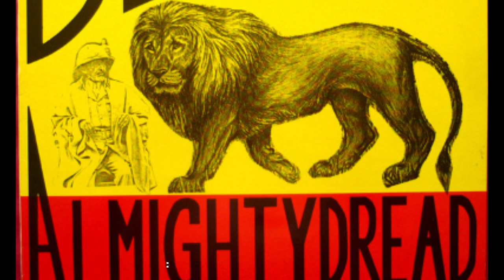4 - Almighty Dread - Mr D J (1° Programa Lado B do Reggae)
All Mighty Dread é um cantor do reggae nascido em Montego Bay, Jamaica,e radicado em Londres,no Reino Unido..
 Em uma idade precoce, ele começou sua carreira musical no "Montego Bay Boys Club", cantando e tocando baixo. Anos mais tarde mudou-se para Kingston, na Jamaica, onde encontou com artistas populares como Leroy Sibbles, Ken Boothe,The Gladiators, etc,que também o ajudou em sua missão musical...
Inspirado por todos os artistas no início dos anos 1980, All Mighty Dread mudou-se para Toronto e passou a morar em Montreal, no Canadá, abrindo muitos atos e festivais para muitas bandas que excursionavam no Canadá como Steel Pulse, Third World e muitos mais... No final dos anos 1980, All Mighty Dread decidiu se mudar para o Reino Unido. Londres, trabalhando ao lado de muitos artistas do Reino Unido e Jamaica, e vêm expandindo sua música, influenciando pessoas em todo o mundo... Nos últimos anos All Mighty Dread  tem trabalhado com Rootsamala, uma das principais bandas de Reggae da Espanha.
  Gravou o disco ´´Death´´, em 1989 pelo selo Street People,onde mostrou Reggae Muder, Mr. DJ ,What Have You Got To Lose,Man From Creation,Bad Situation, My Neighbour,Do You Believe, Be Careful..
All Mighty Dread gravou um álbum chamado ´´Emergency´´ em 1998,onde trouxe temas como :Raining Love,Wait,  Father Nature, King Selassie,  Emergency, Learn To Love, Sweet Lady, Do You Believe,Man From Creation,  Babylon Invasion, Mad Situation,Disobedient Children, Neighbours, Another Fire e Another Dub..
´Mission´´ é outro álbum de All Mighty Dread,lançado pelo selo Lion Inc. em 1999,e trouxe Rasta Vision, Jah Will Be There, Someone´s Got To Pay, Mission,He´s My Brother, What Does It Take,Murder In The Street, Afrikan Warriors, Time For A Change,Shalome,Nobody Knows, Roll Call e Are You Ready..
Também gravou alguns singles como ´´Jah Will Be There - Street People 12"´´..

All Mighty Dread is a reggae singer born in Montego Bay, Jamaica, and based in London, United Kingdom.
  At an early age, he began his musical career at the "Montego Bay Boys Club", singing and playing bass. Years later he moved to Kingston, Jamaica, where he met popular artists such as Leroy Sibbles, Ken Boothe, The Gladiators, etc., who also helped him in his musical mission...
Inspired by all the artists in the early 1980s, All Mighty Dread moved to Toronto and lived in Montreal, Canada, opening many acts and festivals for many bands touring Canada such as Steel Pulse, Third World and many more. ... In the late 1980s, All Mighty Dread decided to move to the United Kingdom. London, working alongside many artists from the UK and Jamaica, and have been expanding their music, influencing people all over the world... In recent years All Mighty Dread has been working with Rootsamala, one of the main Reggae bands in Spain.
   He recorded the album ´´Death´´, in 1989 on the Street People label, where he showed Reggae Muder, Mr. DJ, What Have You Got To Lose, Man From Creation, Bad Situation, My Neighbor, Do You Believe, Be Careful. .
All Mighty Dread recorded an album called ´´Emergency´´ in 1998, which featured songs such as: Raining Love, Wait, Father Nature, King Selassie, Emergency, Learn To Love, Sweet Lady, Do You Believe, Man From Creation, Babylon Invasion , Mad Situation, Disobedient Children, Neighbors, Another Fire and Another Dub..
´Mission´´ is another album by All Mighty Dread, released on the Lion Inc. label in 1999, and featured Rasta Vision, Jah Will Be There, Someone´s Got To Pay, Mission, He´s My Brother, What Does It Take ,Murder In The Street, Afrikan Warriors, Time For A Change,Shalome,Nobody Knows, Roll Call and Are You Ready..
He also recorded some singles such as ´´Jah Will Be There - Street People 12"´´..